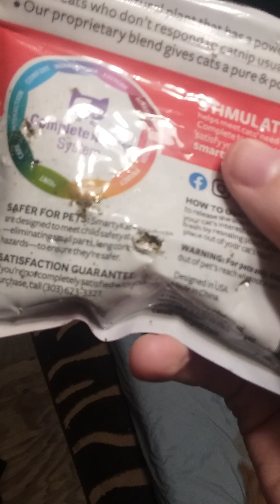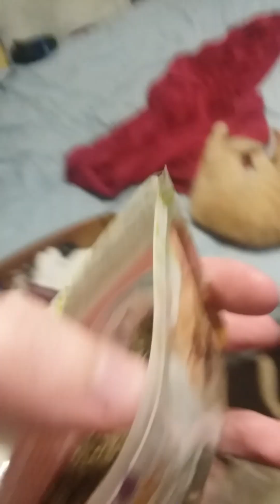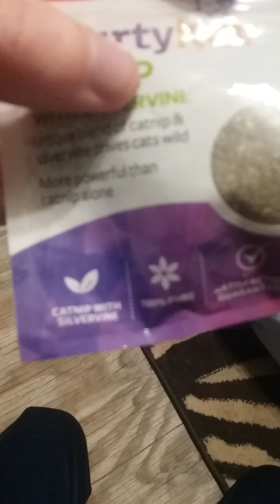Charlie high on catnip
Charlie is high on catnip lmao